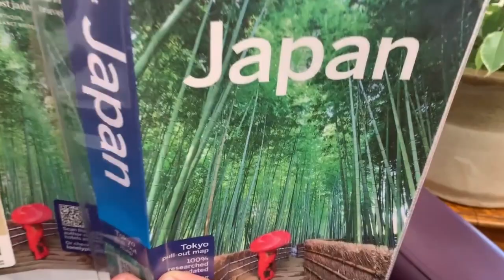PANDA'S DAY OUT!